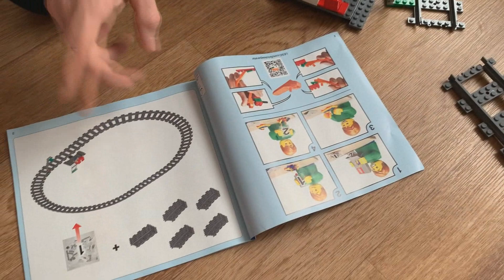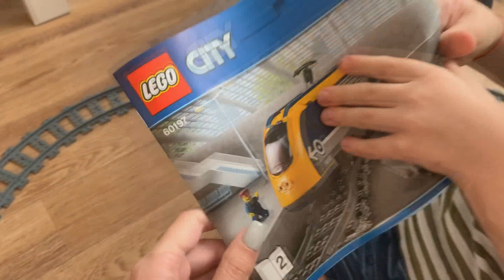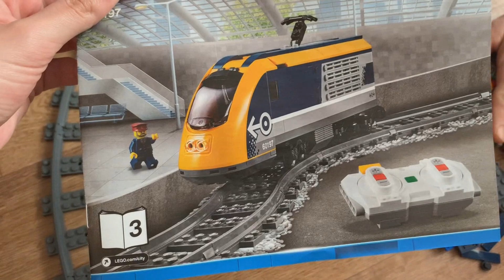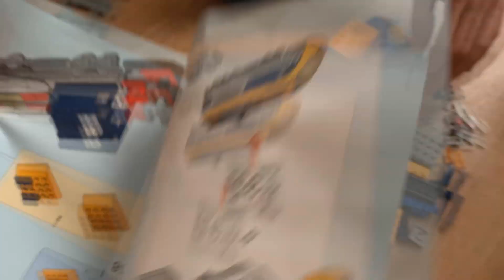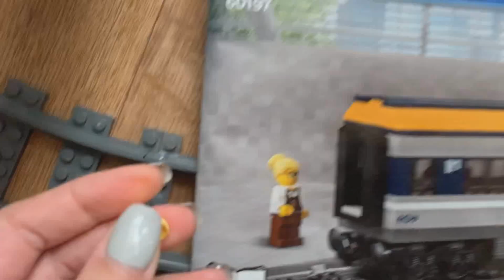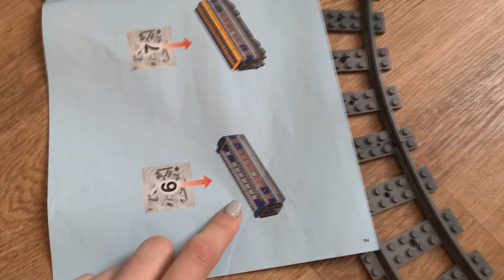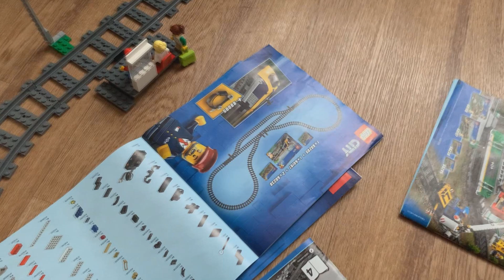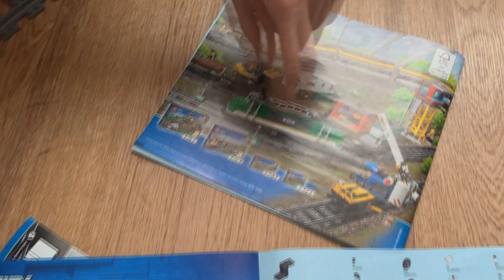Обзор конструктора LEGO City 60197 / Пассажирский поезд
Всем привет! Мы - Светлана, Денис, Варя и Артем. Очень рады, что вы заинтересовались нами :)
Мы живем в России в городе Новосибирск.
Влог, Материнство, семья, мода, красота, и еще много всего интересного - все это вы можете увидеть на канале "Svetlana Sukharenko"

Всю информацию о нас вы получите, просмотрев видео на этом канале! Обязательно оценивайте видео и пишите комментарии))

Присоединяйтесь! Будем рады новым знакомствам!